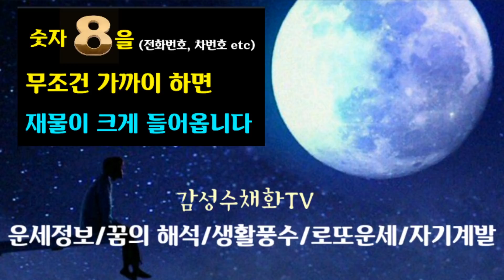"전화번호, 차번호etc 숫자 8을 가까이하면 재물이 크게 들어옵니다" [돈 복 터지는 생활풍수] 숫자 8속에 담긴 행운의 암시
숫자 8은 고대로부터 인류가 신성시하게 대하던 숫자였고 그 속에는 무한대로 확장되는 행운을 주는 암시가 들어있습니다
채널공지...
1. 운세 영상물의 제작시 이전보다 더 쉽고 자세하게 설명을 할 예정입니다.
2.영상물의 업로드는 이전보다 더 자주 그리고 이전보다 더 많은 양을 제공해 드릴 예정입니다